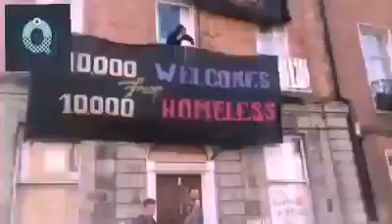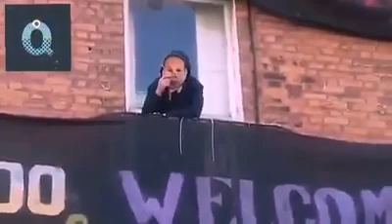Homelessness in Ireland - All We Hear From EU Rent Boy Leo and Murphy is Bla Bla Bla Bla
Homelessness in Ireland - All We Hear From EU Rent Boy Leo Varadkar and Murphy is Bla Bla Bla Bla